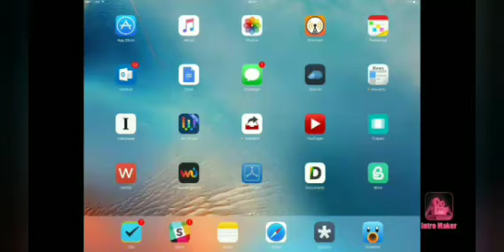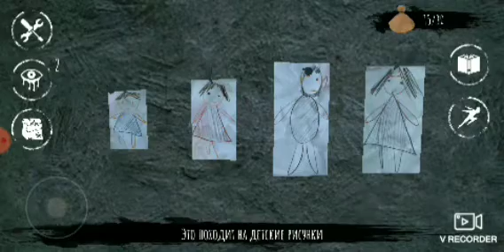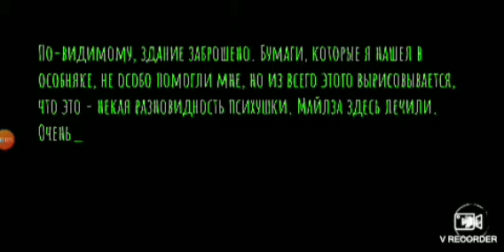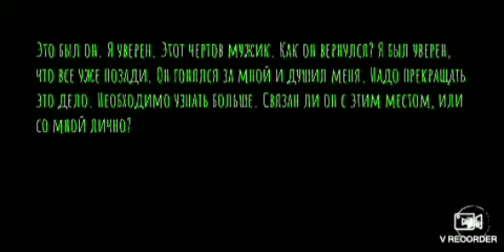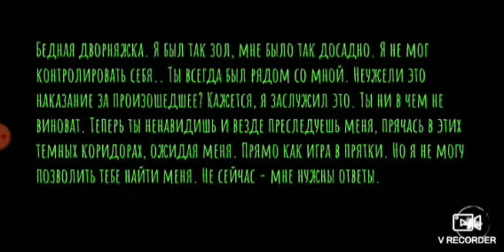игра глаз полностью всё.